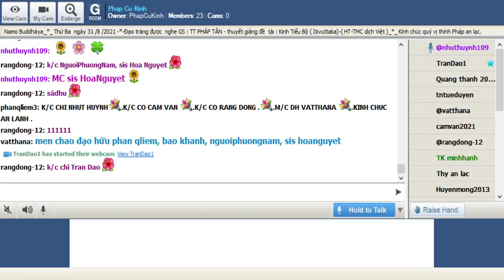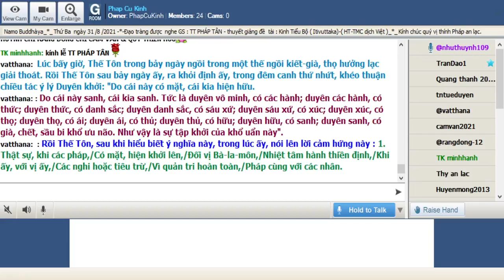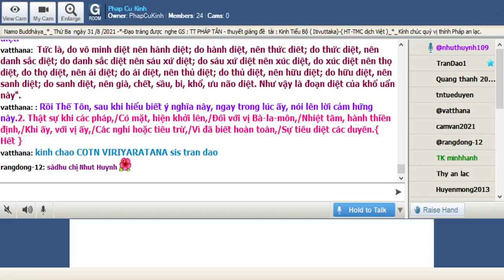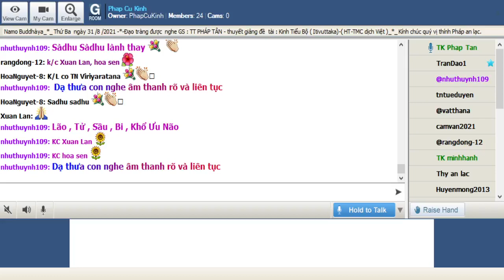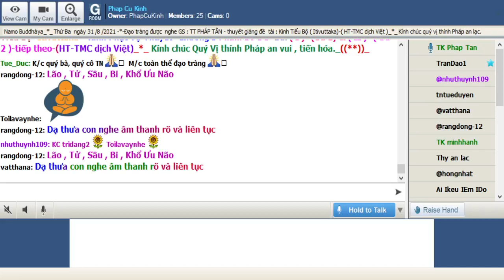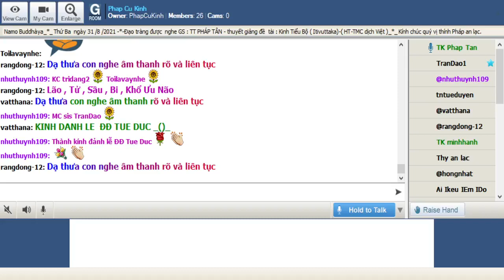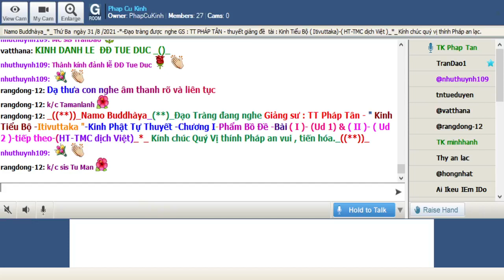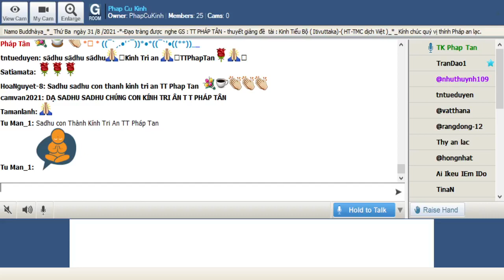31-08-2021_Room PhapCuKinhChuyenDDe.TT Pháp Tân giảng Kinh Tiểu Bộ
PhapCuKinhChuyenDDe Thứ Ba Aug 31-2021.TT Pháp Tân - thuyết giảng đề tài : "Kinh Tiểu Bộ - ( Itivuttaka )-Kinh Phật Tự Thuyết -Chương I-Phẩm Bồ Đề.Bài : ( I )- ( Ud 1 ) & ( II )- ( Ud 2 ) -tiếp theo-(HT-TMC dịch Việt) "_*_

*Bài :  ( I )- ( Ud 1 )-

- Như vầy tôi nghe : Một thời Thế Tôn ở Uruvelà, trên bờ sông Neranjarà, dưới gốc cây Bồ đề, khi mới chứng Chánh Ðẳng Giác.

Lúc bấy giờ, Thế Tôn trong bảy ngày ngồi trong một thế ngồi kiết-già, thọ hưởng lạc giải thoát. Rồi Thế Tôn sau bảy ngày ấy, ra khỏi định ấy, trong đêm canh thứ nhứt, khéo thuận chiều tác ý lý Duyên khởi: "Do cái này có mặt, cái kia hiện hữu.

: Do cái này sanh, cái kia sanh.

Rồi Thế Tôn, sau khi hiểu biết ý nghĩa này, trong lúc ấy, nói lên lời cảm hứng này : 1. Thật sự, khi các pháp,/Có mặt, hiện khởi lên,/Ðối vị Bà-la-môn,/Nhiệt tâm hành thiền định,/Khi ấy, với vị ấy,/Các nghi hoặc tiêu trừ,/Vì quản tri hoàn toàn,/Pháp cùng với các nhân.

*( II )-( Ud 2 ) Như vầy tôi nghe : Một thời Thế Tôn ở tại Uruvelà, trên bờ sông Neranjarà, dưới gốc cây Bồ-đề, khi mới chứng Chánh Ðẳng Giác.

Lúc bấy giờ Thế Tôn trong bảy ngày, ngồi trong một thế ngồi kiết-già thọ hưởng lạc giải thoát. Rồi Thế Tôn sau bảy ngày ấy, ra khỏi định ấy, trong đêm canh giữa, khéo nghịch chiều tác ý lý Duyên khởi: "Do cái này không có mặt, cái kia không hiện hữu. Do cái này diệt, cái kia diệt.

Tức là, do vô minh diệt nên hành diệt; do hành diệt, nên thức diêt; do thức diệt, nên danh sắc diệt; do danh sắc diệt nên sáu xứ diệt; do sáu xứ diệt nên xúc diệt, do xúc diệt nên thọ diệt, do thọ diệt, nên ái diệt; do ái diệt, nên thủ diệt; do thủ diệt, nên hữu diệt; do hữu diệt, nên sanh diệt; do sanh diệt, nên già, chết, sầu, bi, khổ, ưu não diệt. Như vậy là đoạn diệt của khổ uẩn này".

Rồi Thế Tôn, sau khi hiểu biết ý nghĩa này, ngay trong lúc ấy, nói lên lời cảm hứng này.2. Thật sự khi các pháp,/Có mặt, hiện khởi lên,/Ðối với vị Bà-la-môn,/Nhiệt tâm, hành thiền định,/Khi ấy, với vị ấy,/Các nghi hoặc tiêu trừ,/Vì đã biết hoàn toàn,/Sự tiêu diệt các duyên.{ Hết }